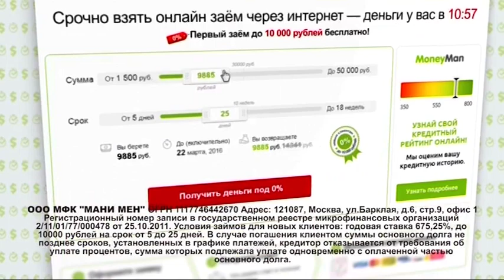Анонсы и региональный рекламный блок(|ТВ 2016-08)